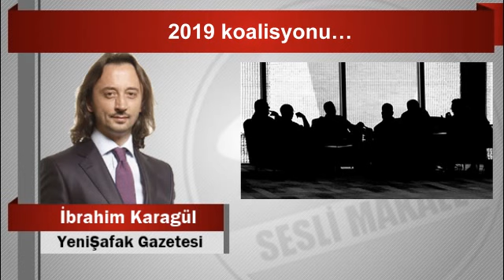İbrahim Karagül 2019 koalisyonu…